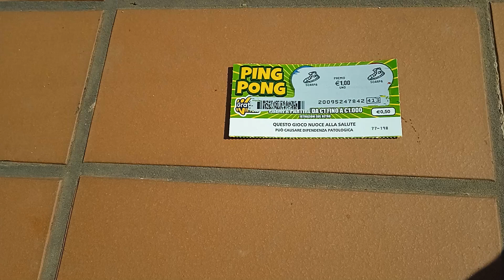Gratta e Vinci Ping Pong vincente 1€